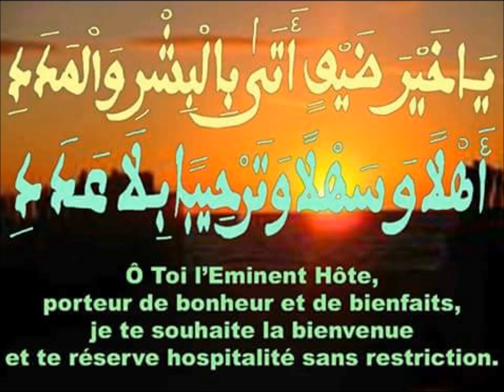Serigne Bassirou Mbacké Khelcom Waxtaan ci koor partie 1